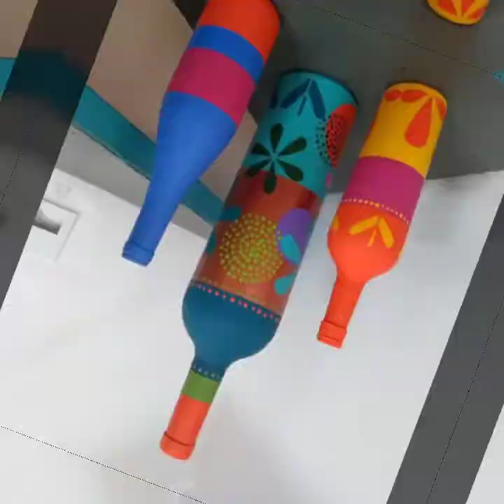🍾Reuse Wine Bottles Art & Craft Awesome Inexpensive Ideas Fascinating Colour Design Style Unique All